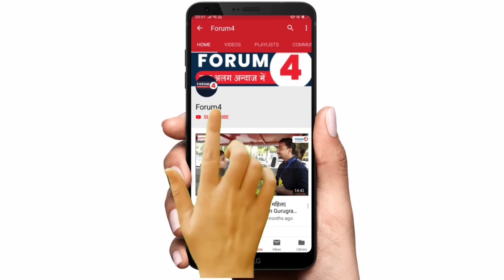सांसदों के निलंबन करने के मामले में सुप्रीम कोर्ट के एडवोकेट ने खोल दी बीजेपी और स्पीकर की पोल,देखिए